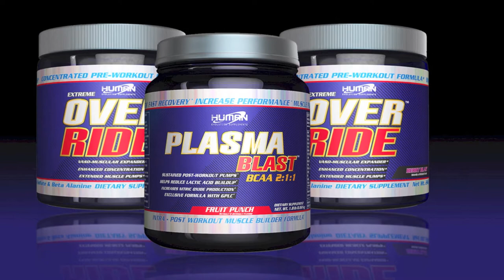Human Evolution Supplements Team Members Footage By Manny Iriarte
In December 2011 Manny Iriarte (Iriarte Photography & Design, Inc.) was involved in a photo shoot of Bodybuilders Rafael Jaramillo & Danny Alfonso...17 months later they are part of Human Evolution Supplements faces members.